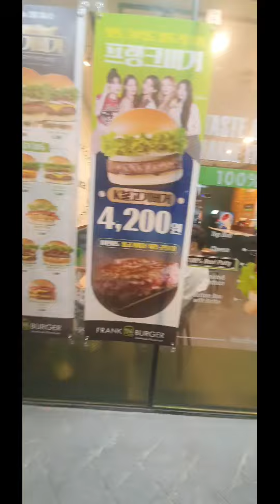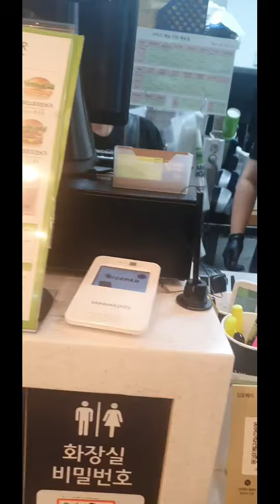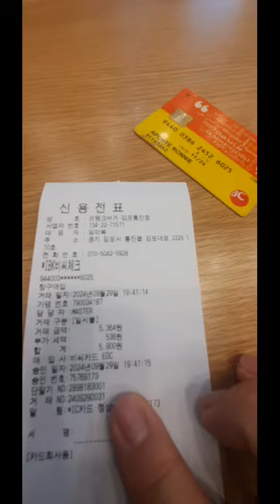take out burger